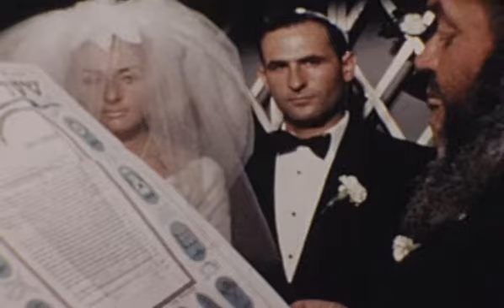Wedding part 1